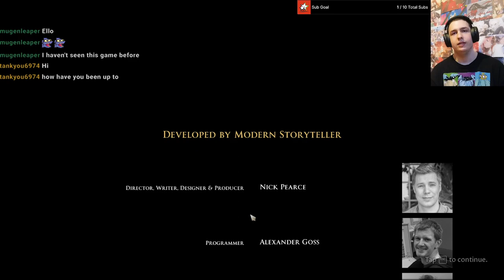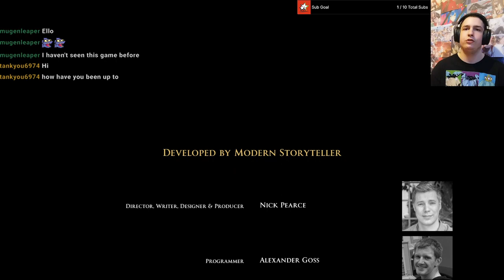【4】The forgotten city ! Ending ! 4/17/22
Support me monthly and get acces to blocked reaction and more Support me on patreon so i can keep doing what i love and get various rewards Support me on patreon so i can keep doing what i love and get various rewards Tip me if you want to request a reaction or just support me